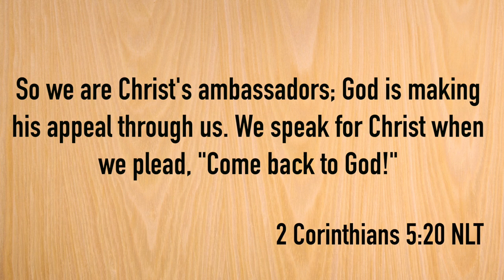Living The Jones Life: Meet The Creator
Hello there beautiful people! It's me Nerika, the creator of Living The Jones Life. It's finally time to meet me, and get to know me a little better. Have a blessed day and a blessed life!